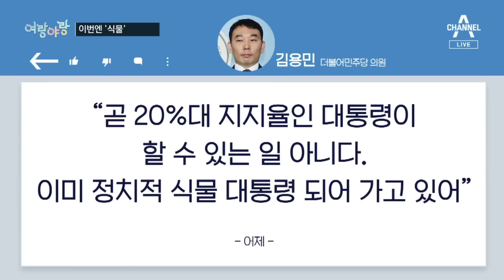[여랑야랑]대정부질문, 여야 바뀌니 / 이번엔 ‘식물 대통령’ / 국회에 쏟아진 ‘난’ | 뉴스A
[여랑야랑]대정부질문, 여야 바뀌니 / 이번엔 ‘식물 대통령’ / 국회에 쏟아진 ‘난’

Q. 여랑야랑 정치부 김민지 기자와 함께합니다. 첫 번째 주제 보겠습니다. 오늘 대정부 질문이 진행된 국회 얘기인가 본데요?

Q. 저렇게 여당일 때는 차분했는데, 야당이 되니깐 아무래도 오늘처럼 목소리가 높아질 수밖에 없겠네요. 여당 의원들도 바뀌긴 마찬가지죠.

Q. 야당일 때는 저렇게 화를 냈는데 여당이 되니 아무래도 질문에 여유가 느껴지는군요.

Q. 다음 주제 보겠습니다. 민주당이 윤석열 대통령을 겨냥해서 '이번엔 '식물'로 공격을 했다고요?

Q. 아직 임기 시작한 지 100일도 안 된 대통령을 향해 힘 없는 '식물'이라고 표현한 거네요.

Q. '식물', '바닥'뿐만 아니라 탄핵을 언급하기도 했죠.

Q, 마지막 주제 보겠습니다. 쏟아진 난. 난이 정말 많은데, 어디입니까?

Q. 그러니까 각 상임위 소관 기관들이 의원들에게 잘 부탁한다는 취지로 '축하 난'을 보낸거네요.

Q. 밥그릇 싸움에 상임위 구성이 늦어졌지만 축하는 빠르게 받는거 같네요.

Q. 여랑야랑이었습니다.

〈평일〉
08시 50분 김진의 돌직구 쇼
12시 00분 뉴스A 라이브
17시 20분 뉴스TOP10
19시 00분 뉴스A

〈주말〉
12시 10분 토요랭킹쇼·뉴스A 라이브
19시 00분 뉴스A

〈평일〉
08시 00분 라디오쇼 정치시그널 (유튜브 라이브)
08시 50분 김진의 돌직구 쇼
10시 20분 김진의 더라방 (유튜브 라이브)
12시 00분 뉴스A 라이브
15시 50분 강력한 4팀
17시 20분 뉴스TOP10
19시 00분 뉴스A

〈주말〉
12시 00분 토요랭킹쇼·뉴스A 라이브
17시 40분 뉴스TOP10
19시 00분 뉴스A